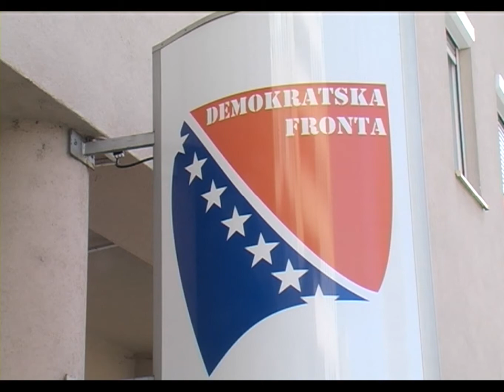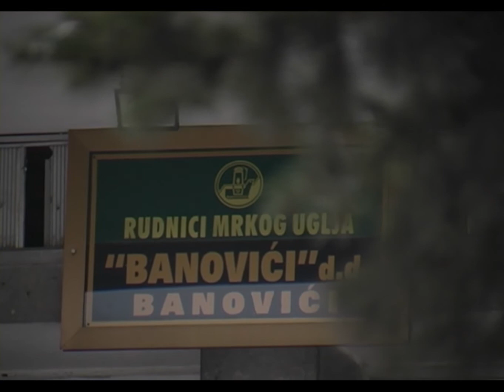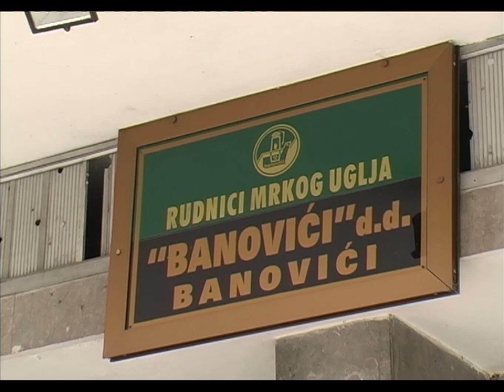RMU ''Banovići'' želi da Federalno ministarstvo industrije pripadne SDA - 09.02.2015.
Menadžment Rudnika mrkog uglja Banovići insistira na tome da Ministarstvo industrije, energetike i rudarstva FBiH pripadne Stranci demokratske akcije, odnosno kadrovima iz TK, tačnije Banovića. Ovakvo reagovanje uslijedilo je nakon izjave potencijalnog premijera FBiH Fadila Novalića u kojem je izjavio da to ministarstvo isključivo traži Demokratska fronta Željko Komšić. Kako bi se to odrazilo na RMU ''Banovići''?